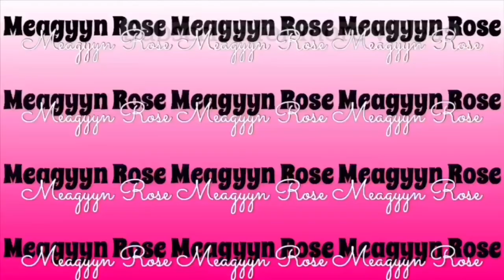Day IN MY Life | DID I REALLY GET SURGERY !?!| I’m back on TikTok💃🏽 | Vlogtober Days 2+3